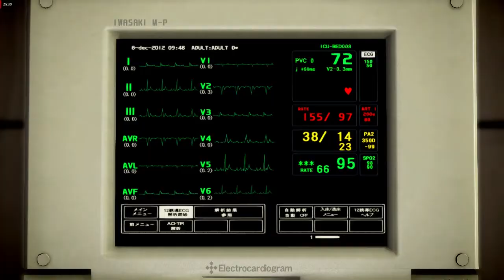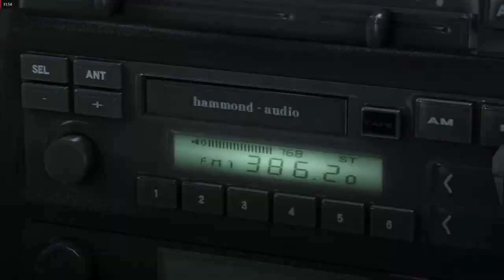Yakuza 5 Remastered Walkthrough - Chapter 4 "Destinations" (Kiryu)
Recording program : AMD Relive

My RIG
Intel i5 3570
Gigabyte B75M-D3V
Kingston HyperX 8Gb DDR3
Toshiba 1tb
Power Color RX 550 4gb Ddr 5
Enermax NAXN 500 Watt